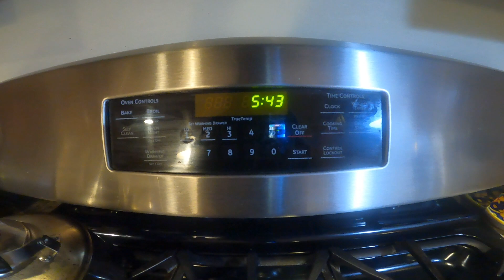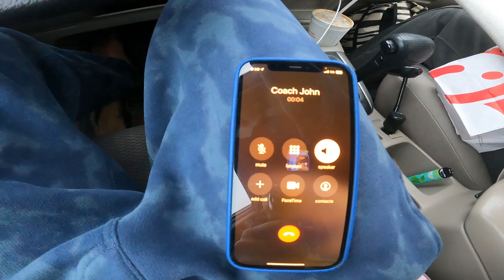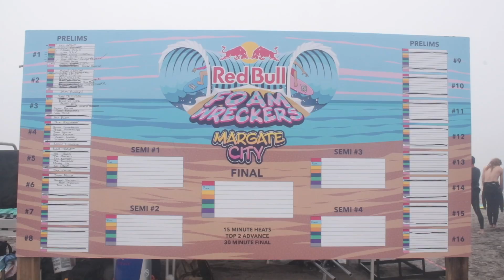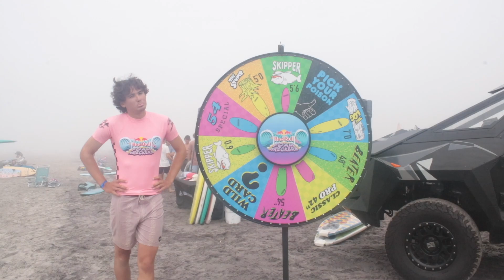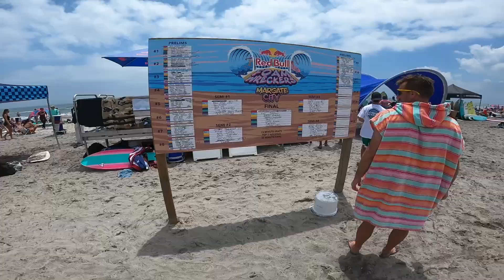Surfing Redbull Foam Wreckers in Margate City New Jersey!!! 10 POINT PARTY WAVE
The best day of the year is here! The Redbull Foam Wreckers event in Margate City was a heavy one full of fun times and fun waves! With 1-2 foot clean surf it made for some pretty epic conditions for all competitors and it was a great time to spread the stoke with so many amazing people!

Inspired by @BenGravyy